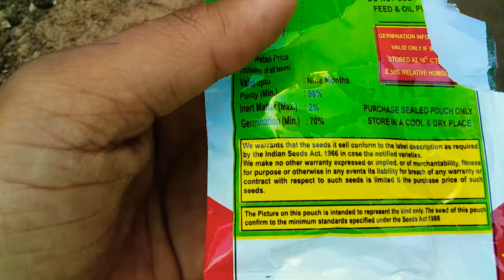घर पर उगाएं ग्वार फली बिलकुल आसानी से ।।500% germination/ग्वार की खेती gawar phali ki kheti.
आसानी से घर पर ही ग्वार फली उगाएं और healthy सब्जियां खाएं ।।🙏🙏🙏🙏😱😱😱
Happy gardening for all plants lover 🙏🙏🤗🤗
Guar ki Kheti और की खेती की पूरी जानकारी| Cluster bean cultivationg everything that's displayed on

ग्वार फली लगाने का उचित समय
ग्वार फली घर पर कैसे लगाएं
ग्वार फली लगाने की पूरी जानकारी
ग्वार की खेती की पूरी जानकारी
ग्वार कौन से महीने में लगाया जाता है
 ग्वार गमले में कैसे लगाएं

How to grow ग्वार फली

best tips for ग्वार फली

घर पर उगाएं और healthy सब्जियां खाएं

How to more flowers in ग्वार फली

How to grow and more flowers in ग्वार फली
@home garden future come up

How to grow guar phali plants at home
How to grow guar phali
How to grow guar phali for easy mated
How to grow very fast guar phali at home
How to grow guar phali very easily at home
Cluster Bean f...

Kashmiri Gulab, Heavy blooming...

Growing organic Gwar phali / clus...
Guar ki Kheti ||
How to Grow Cluster Bean / Guar...

How to more flowere in juhi wine
 /Cluster Bean f..
Guar ki Kheti ||
How to grow Cluster Beans (Guar..
Kashmiri Gulab | Kashmiri Rose

Guar Gum/Cluster Beans:How to..
Description
Hrar d /Cluster Bean farming /Green&
Healthy Vegetable HOME GARDEN FUTURE COME UP

In This Video I will show you how to farming cluster

👉how to grow cluster beans
👉how to grow cluster beans at home
👉how to grow cluster beans from seeds
👉how to grow cluster beans at home in telgu
👉how to grow cluster beans at home in hindi
👉how to grow cluster beans from seeds at home
👉how to grow cluster beans at home in tamil
👉how to grow cluster beans in tamil
👉how to grow cluster beans in pot

👉how to grow guar
👉how to grow guar beans
👉how to grow guar plant
👉how to grow guar at home
👉 guar kaise ugae
👉guar kaise ugaye
👉guar ke sabji kaise ugaye
👉guar ke fali kaise ugaye

In This Video I Will show
Guar Gum/Cluster Beans:How to Grow in Pots at
Home
Gardening
Guar gum beans are very easy to grow in pots at
home. It is as simple as growing other types of
beans. It is a bean which fruits in clusters. You can
try to grow guar beans after watching this video.
This will take your gardening ideas to another
level. Cluster or gaur beans are full of nutrition. It
is also known as refining beans as it is also used
in petroleum refineries for purification of petrol

how to grow gaur phali
how to grow gaur phali at home
how to grow gaur phali at home from seeds

best fertilizer for gaur phali
best organic fertilizer for gaur phali

how to grow gaur beans at home

gavarfali ki kheti
gawar
gawar kaise ugaye
gawar plantation at home
gawar fali
gawar ki kheti
gwar fali kaise ugaye
gawar ki fali
gawar ki kheti kaise kare
guar plant growing
cluster beans plant
gvar ki kheti kaise kare
gvar fli ki kheti
gvar fli ki subji
ग्वार फली की खेती
ग्वार फली कैसे लगाएं
ग्वार फली को कैसे उगाते हैं
ग्वार फली को कैसे उगाया जाता है
घर पर ग्वार फली को कैसे उगाये